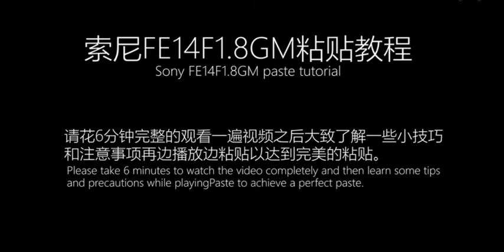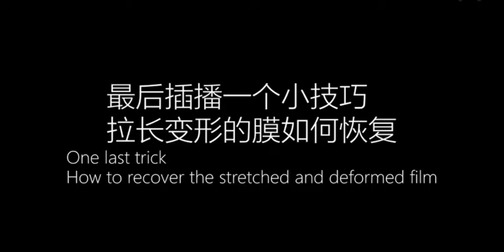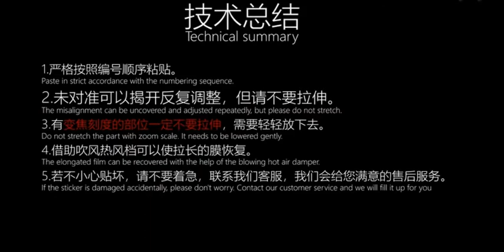FE 14mm F/1.8 GM ( SEL14F18GM ) Anti-Scratch Lens Sticker Protective Film Body Protector Skin